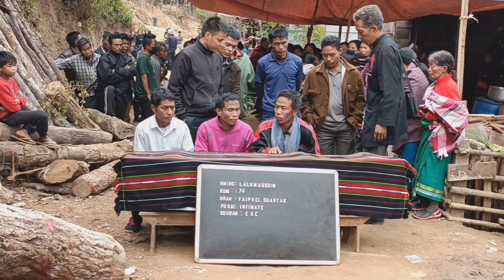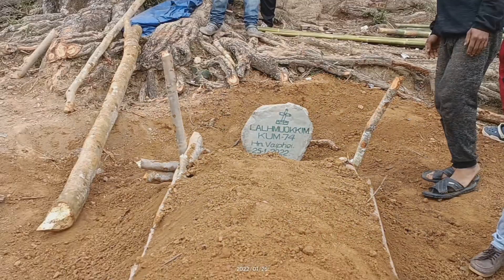Pi Lalhmuokkim vuina programme